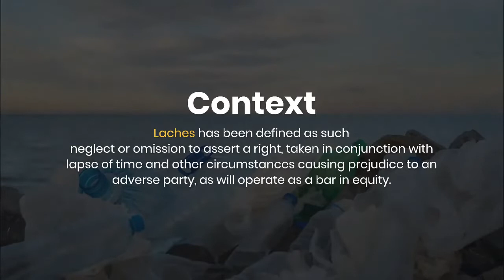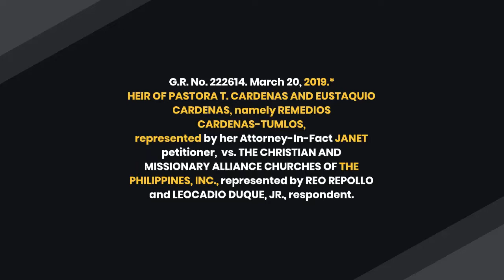G.R. No. 222614. 03.20.2019. HEIR OF CARDENAS vs. THE CHRISTIAN MISSIONARY | Penned Justice Caguioa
You can message me here for your concerns.